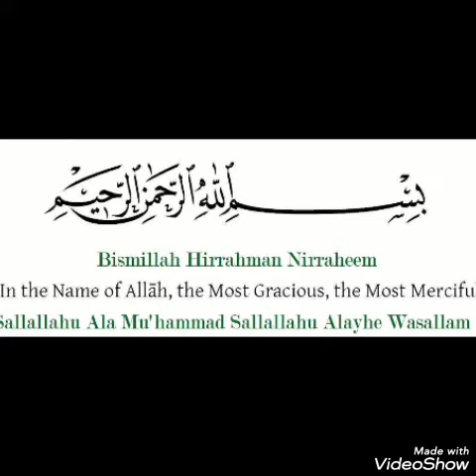Beautiful Punjabi dress design idea बहुत खूबसूरत पंजाबी ड्रेस डिजाईन आइडिया